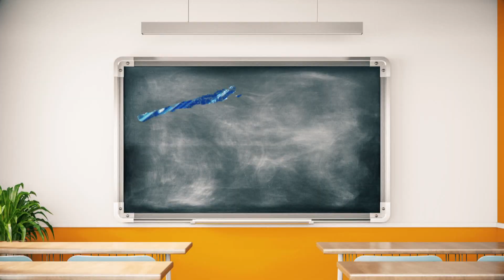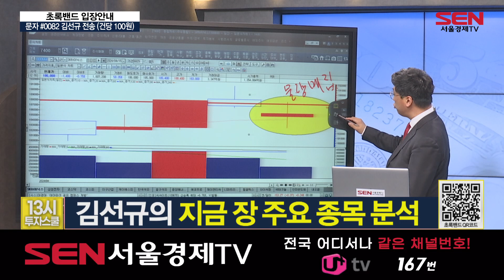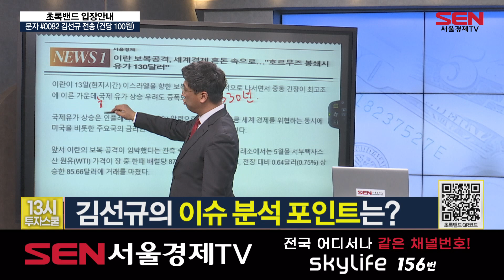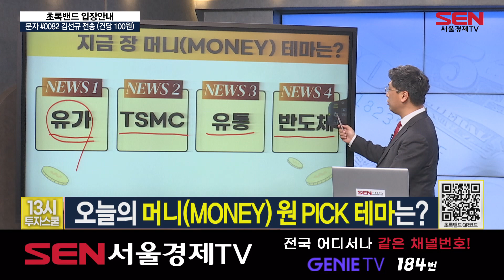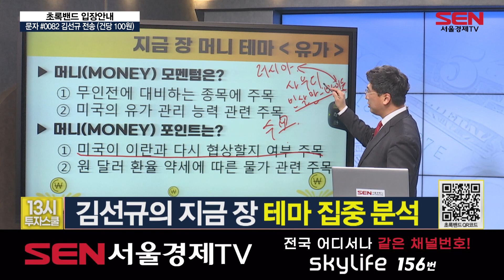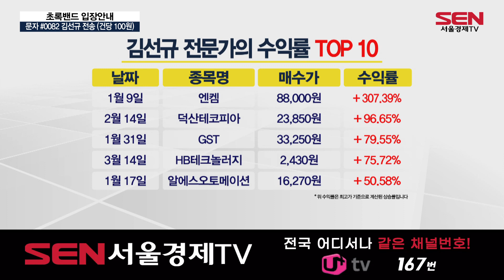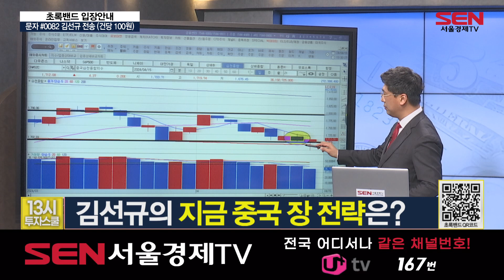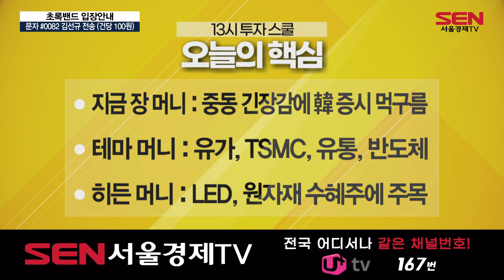13시 투자스쿨_129회_20240415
1) 13시 국내 시황
• 시황: 중동 긴장감에 韓 증시 먹구름

2) 오늘 장 머니(MONEY) 이슈는?
- 이란 보복 공격에 국제 유가 상승 우려
- 또 다른 강진 우려…대만 '초긴장'
- 쿠팡, 월회비 인상에 주가 20달러 돌파
- 삼성전자, 美 내 추가 투자 계획 발표

3) 지금 장 테마 종목 머니(MONEY)?
• 머니(MONEY) 테마: 유가
한국석유 : 제5차 중동전쟁 위기에 급등
HD현대중공업 : 美 팔란티어와 무인수상정 개발 기대에 상승

4) 오늘의 히든 머니(MONEY) 종목은?
• LED, 원자재 수혜주

5) 오늘의 글로벌 전략은?
• 중국 장 전략: 디플레이션 우려와 차익매물에 하락
• 미국 장 전략: 위험회피 부각에 실적 발표 걱정